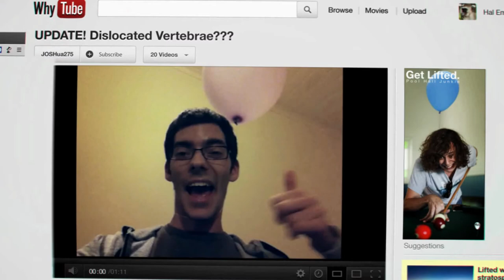Comedic Reel - Nathan Wright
A selection of clips from films starring Nathan Wright